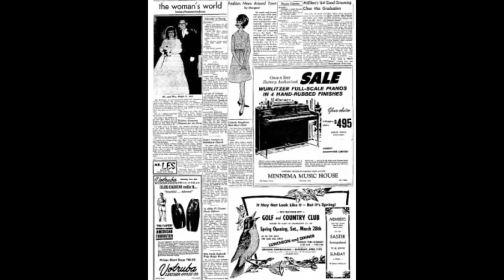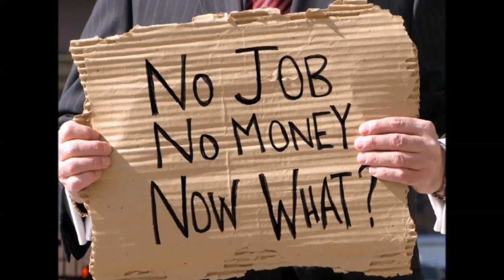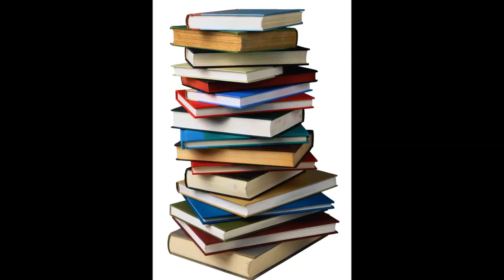The Piano Lesson, Rob Reilly, SSLC Supplementary in Tamil, TNPSC Exam